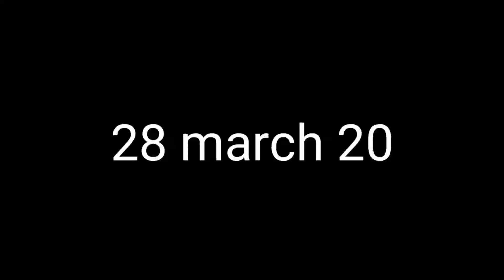PLS HELP ASSAM🙏 | বাৰিৰ মাজত আহিছো | DAY-6 | অসমীয়া vlog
ASSAM AROGYA NIDHI,AC NO - 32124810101,SBI